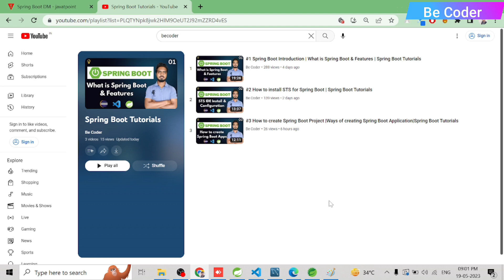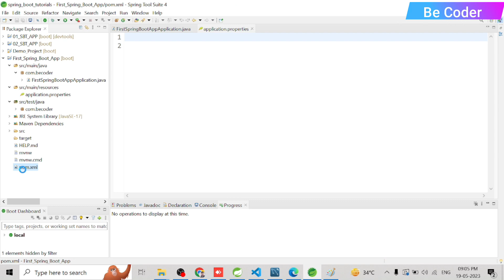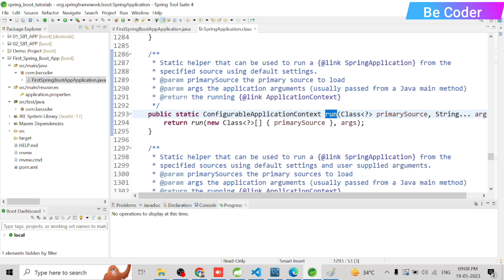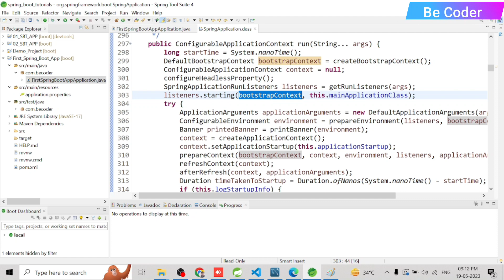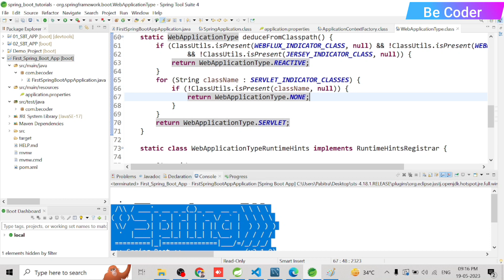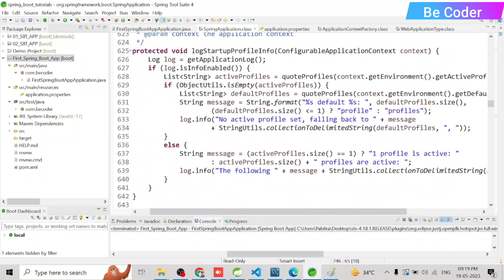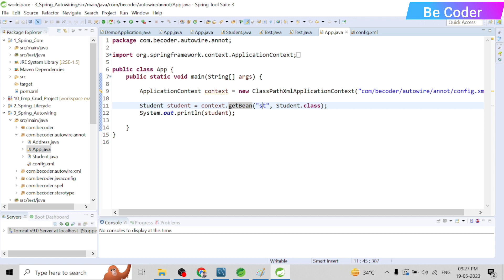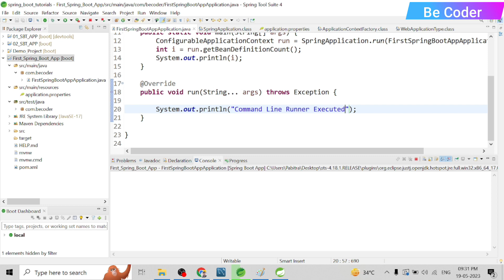#4 Internal working of Spring Boot Application | Spring Boot Tutorials in Hindi